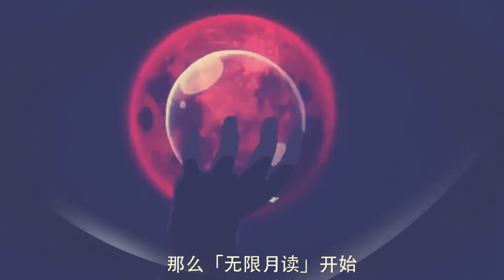Boruto Episode 281 "The Eighth Truth" REACTION/REVIEW!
Genre: Action, Adventure, Martial Arts, Shounen, Super Power